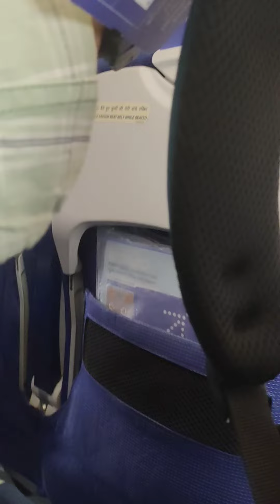boarding indigo flight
ayub khan highrich

highcourt case update
highrich
highrich negative reviews
highrich moneychain
highrich ott
highrich shoppe
highrich coin
highrich circular
highrich update
Highrich RBI complaint
Highrich police complaint